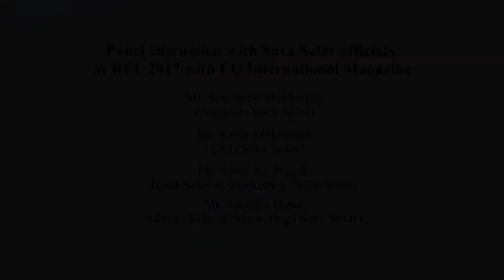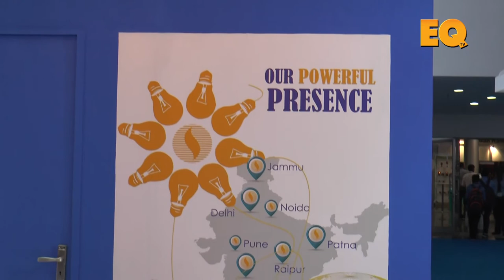Sova Solar Officials in conversation with EQ Magazine at REI 2017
Sova Solar Officials in conversation with EQ Magazine